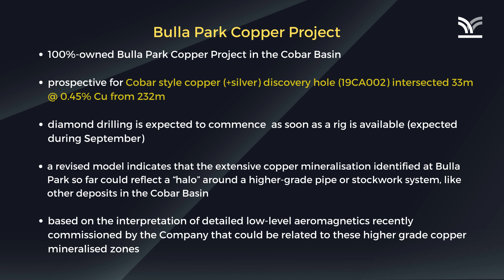West Cobar Metals Limited (ASX: WC1) - Mineral exploration projects in central New South Wales